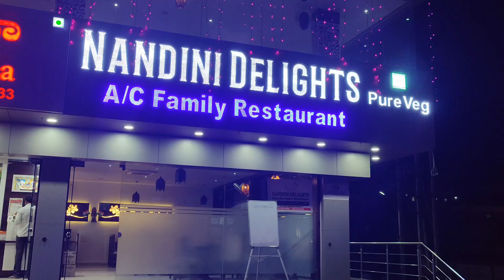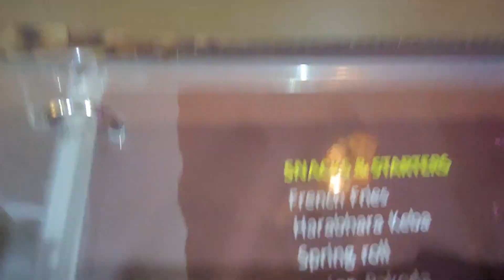first time visited Nandini delights pure veg restaurant.. new jewargi road kalaburagi.